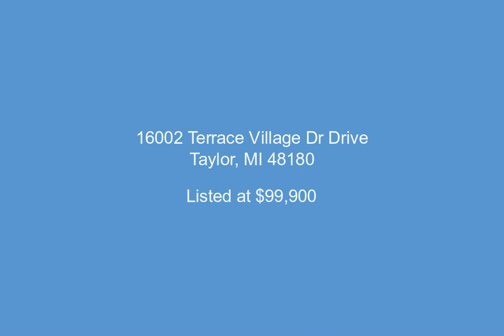16002 Terrace Village Dr Drive, Taylor, MI - 20230031985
16002 Terrace Village Dr Drive

2 Bedrooms, 1.0  Bathrooms, $99,900, MLS# 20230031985

ONE STORY RANCH WITH OPEN FLOOR PLAN.  OVER 1400 SQFT, A DECK THAT OVERLOOKS THE COURTYARD AND GAZEBO.  ANY AND ALL APPLIANCES AT PROPERTY STAYS.  IN UNIT LAUNDRY.  VERY CLEAN AND MOVE IN CONDITION.